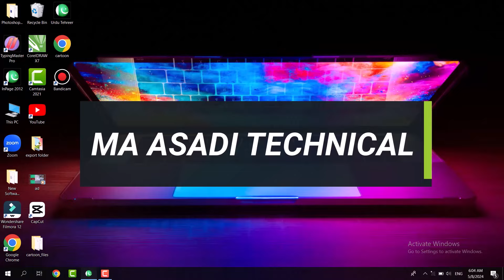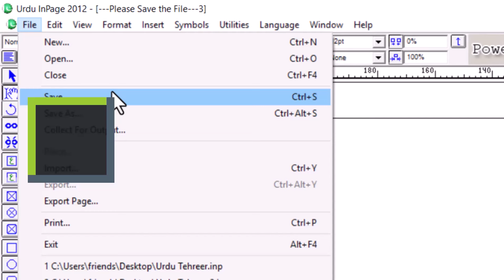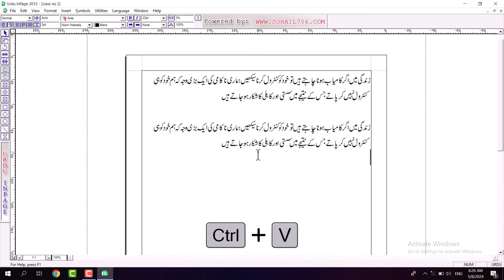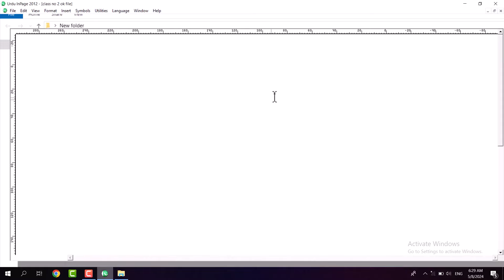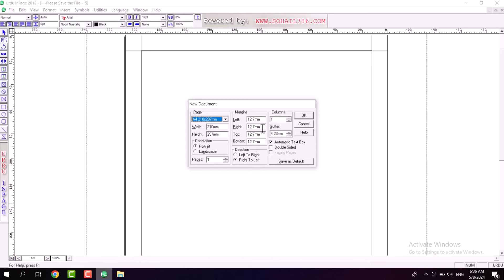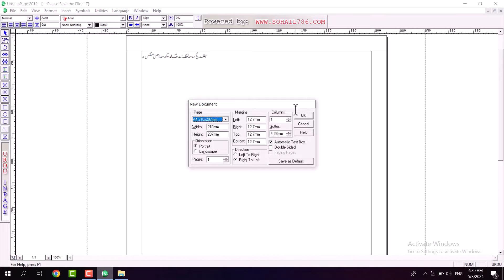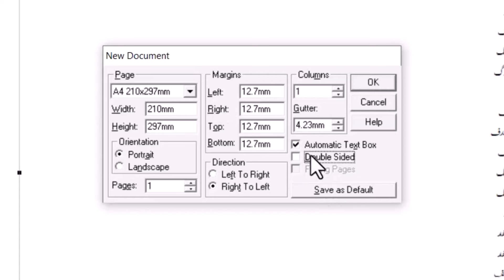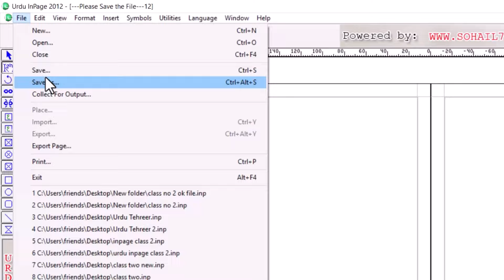inpage file menu full detail , inpage course class 2 , ان پیج سیکھیں , inpage by ma asadi technical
In this video the best software of Urdu is taught inpage
This is an excellent software for composing, one can easily learn inpage by watching this video

inpage 2024
inpage 2025
inpage class 2
ma asadi technical

anpage course in urdu
inpage course in hindi
ان پیج اردو مکمل کورس